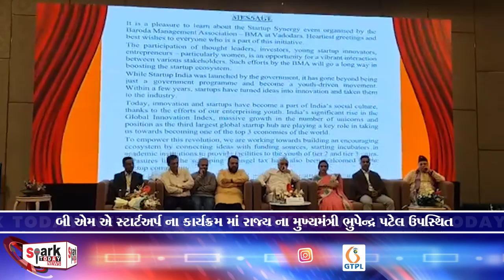બી એમ એ સ્ટાર્ટઅર્પ ના કાર્યક્રમ માં રાજ્ય ના મુખ્યમંત્રી ભુપેન્દ્ર પટેલ ઉપસ્થિત 2024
બી એમ એ સ્ટાર્ટઅર્પ ના કાર્યક્રમ માં રાજ્ય ના મુખ્યમંત્રી ભુપેન્દ્ર પટેલ ઉપસ્થિત